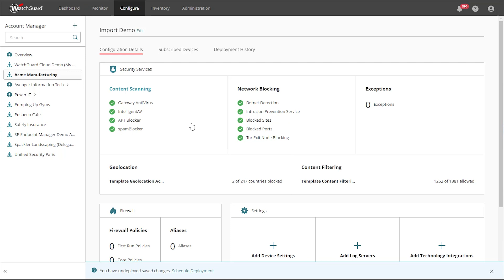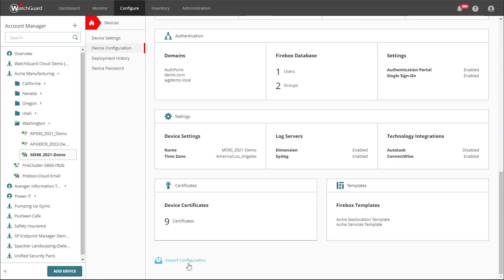Demo: Importing Aliases and Exceptions into WatchGuard Cloud Firebox Configurations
Want to manage your Firebox in WatchGuard Cloud, but don't want to recreate all of your aliases and exceptions? We got you covered with this new feature available now!